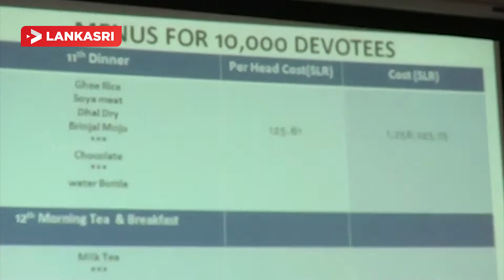Jaffna Kachchathivu Festival Meeting